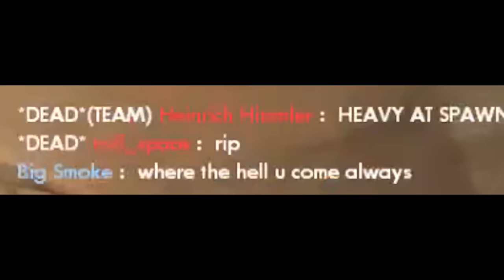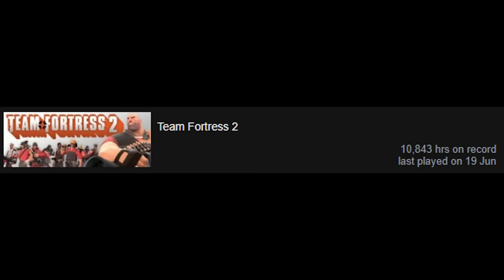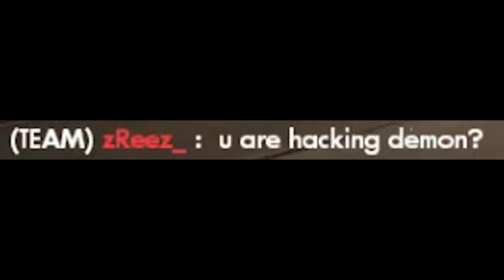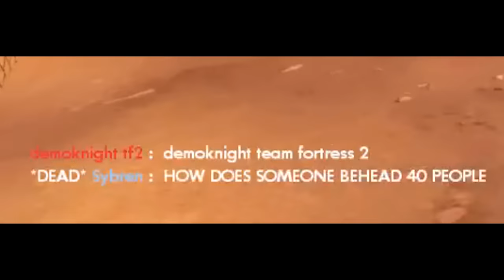Demoknight Team Fortress 2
A long compilation of demoknight tf2 moments. Enjoy. I get big killstreaks with a sword and people get angry in chat.